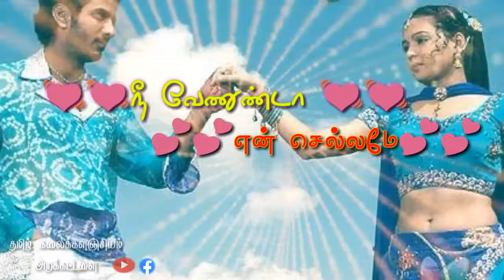நீ வேணுன்டா செல்லம் 💓எத்தனை ஜென்மம் எடுத்தாலும்♥️